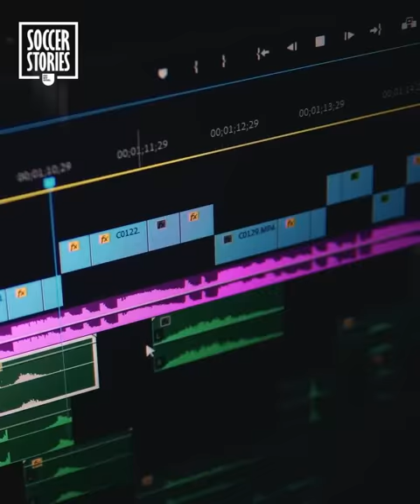He's One Of The Most Skillful Players But No One's Heard Of Him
A rising star in Ukrainian football, Mykhaylo Mudryk is one of the most technical players on the scene but his name is still unknown in Europe. The 20-year-old Ukrainian has started to play more matches with Shakhtar Donetsk this season, even if he’s not yet an undisputed starter. He’s had some good performances which are starting to create a buzz. But who is Mykhaylo Mudryk, this player with extraordinary technique?